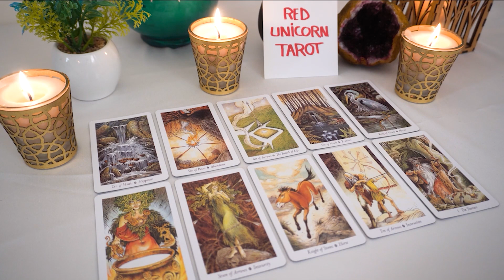GEMINI💖 Love Reading They are finally ready to speak the truth!